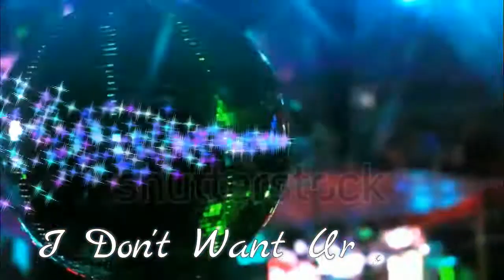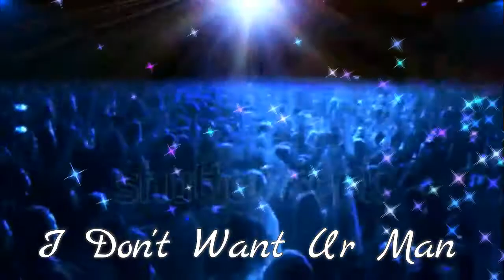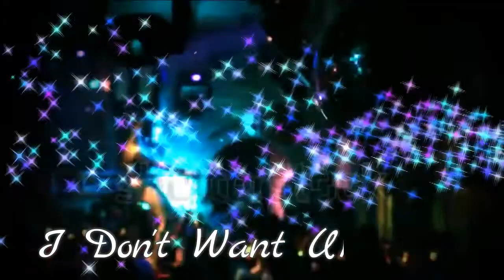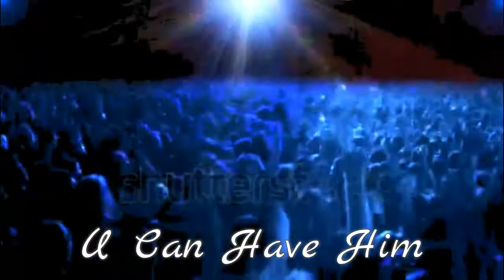I Don't Want Ur Man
T.H./Ent.